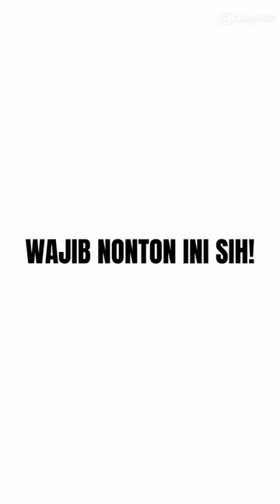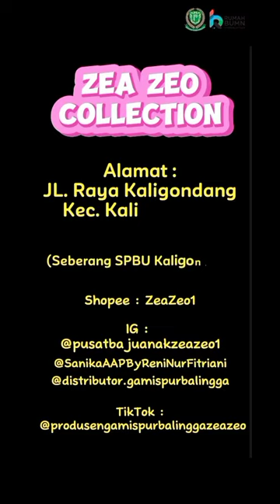Temukan Gaya Lebaranmu di Zea Zeo Collection Purbalingga🌟🛍️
Ingin tampil stylish di hari Lebaran? Tenang, kami punya jawabannya! 🌟 Sudah tahu belum kalau di Purbalingga ada pusat fashion muslim terlengkap? Haha, belum? Wkwk, jangan khawatir! 😆 Yuk, sini Mimin bisikin rahasianya!

ZEA ZEO COLLECTION tempatnya! Di sini kamu bisa temukan beragam koleksi fashion muslim terbaru dan terlengkap di Purbalingga! 😍

Jadi, tunggu apa lagi? Ayo, langsung CHECKOUT Sekarang!!! 🛍️✨

Repost Instagram @kp.rb.unperba21